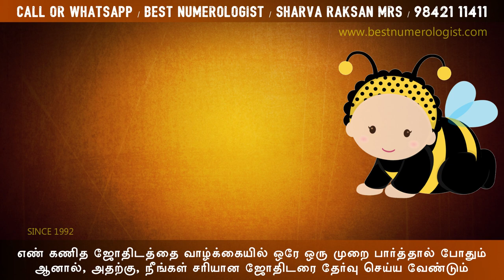MODERN NEW GIRL BABY NAMES / BEST NUMEROLOGIST / 9842111411 / SHARVA RAKSAN MRS / T.R. VIJAYENDRAN